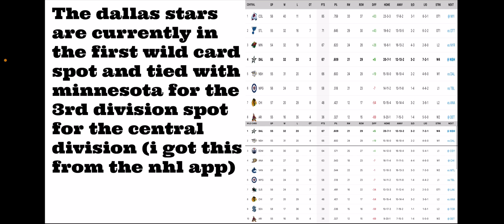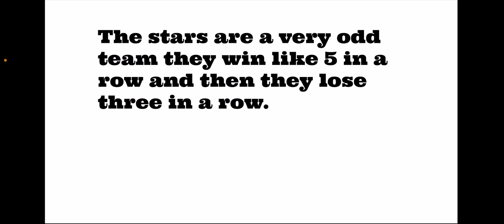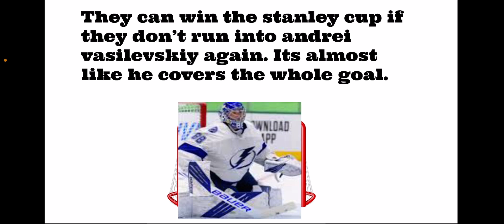Can the Dallas stars win the Stanley cup?